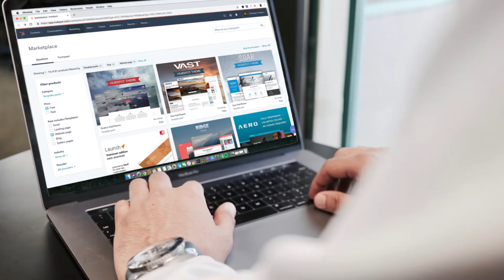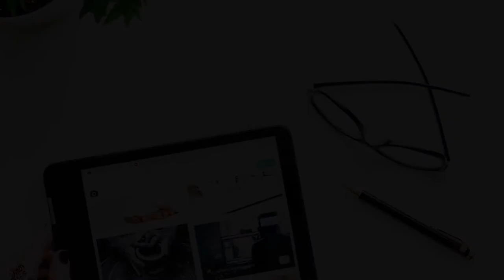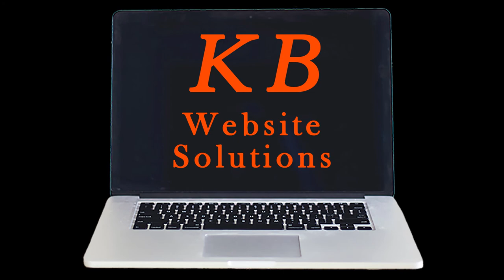Ken Bishop Build a Website Get Website Traffic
This channel is for those who want help to build a website for their business. I will be covering how to build a WordPress website which is what many businesses use for their online business.

Besides teaching how to create a website I will also be covering topics such as how to get website traffic. If you want your website to succeed, you will need visitors to your website.

Another topic that is very important for a successful website is SEO (Search Engine Optimization). I will be covering both on page and off page SEO which are both necessary to get visitors from organic search.
I will be covering other topics that will be helpful to go along with making a website as the channel grows.

I can't grow with out subscribers, so Subscribe and click on the bell to get notified when I upload new videos to help you create a website and get it to be successful.